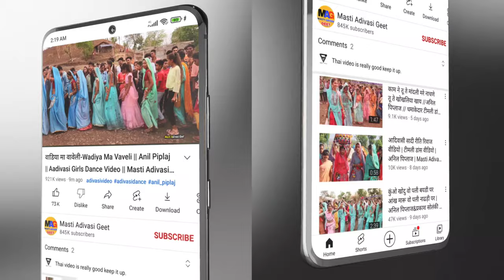निल्ले लिमड़े निल्लो हुरियो | Nille Limde Nillo Huriyo | i Phone Wali | Girls Aadivasi Dance Video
निल्ले लिमड़े निल्लो हुरियो | Nille Limde Nillo Huriyo | i Phone Wali | Girls Aadivasi Dance Video 2023

Singer-
◆Piru Bhai Solanki
◆Chetan Bhai Kanesh,चेतन भाई कनेश
◆Divya Sisodiya,दिव्या सिसोदिया
Chatan Kanesh Song/चेतन कनेश सांग
Sohan bhai song/सोहन भाई सांग
Piru Bhai Solanki song/पिरुभाई सोलंकी

◆Song : सुपर हिट आदिवासी सांग 2023
◆Nadi Vo Dhade Dhade Hal Ne Kavo
◆Nille Limde Nillo Huriyo/I Phone Wali
◆Singer : Sanjay Mandloi/संजय मण्डलोई
◆ Singer : Prakash Solanki/प्रकाश सोलंकी
◆Lyrics : Anil piplaj/अनिल पिप्लाज
◆Music Director : Joyal Ninama
◆Recording : Spandan Recording Studio Jhabua (M.p)
◆Producer : Masti Adivasi Geet(Akhilesh Alawa)

___________________xxxx____________________